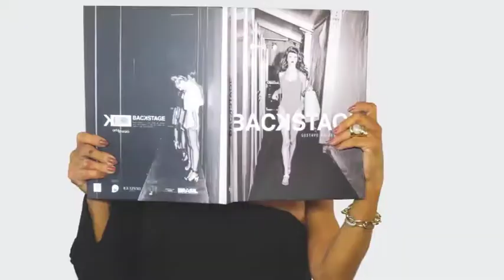ANNA - EUDORA 19/08/18